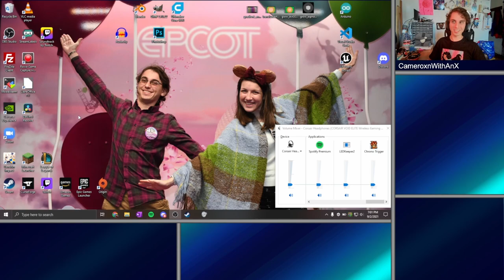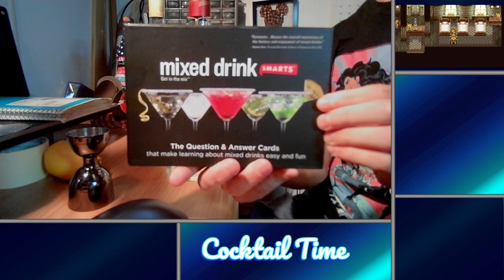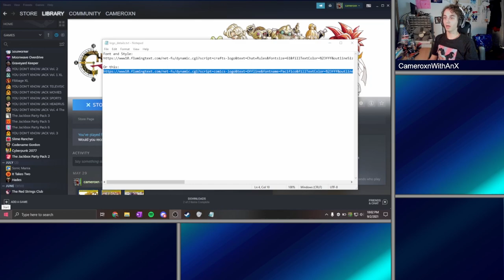Chrono Trigger | Weird Times with the Boss Peoples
These bosses have got to learn to stop beating on the Time Kids.

00:00:00 - 4 Reasons to Be Happy

00:03:42 - Quest for the Golden Hammer

01:26:20 - Rainbow Shell Time!

01:46:07 - Mid-Video Cocktail : Rendezvous
~ 1 1/2 oz (45 ml) Gin (Broker's)
~ 1/2 oz (15ml) Kirschwasser (Alfred Schladerer)
~ 1/2 oz (15ml) Campari (Campari)
~ Garnish with Lemon Twist
Method: Shake & Strain
Credit: Bartender's Black Book 2E, Cunningham

01:57:03 - Shelling Continues